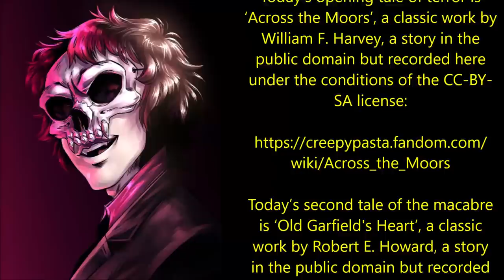''Never Walk on the Moors Alone at Night'' | FALL ASLEEP TO THESE SCARY STORIES TOLD IN THE RAIN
Today’s opening tale of terror is ‘Across the Moors’, a classic work by William F. Harvey, a story in the public domain but recorded here under the conditions of the CC-BY-SA license:

Today’s second tale of the macabre is ‘Old Garfield's Heart’, a classic work by Robert E. Howard, a story in the public domain but recorded here under the conditions of the CC-BY-SA license:

Today’s final offering is ‘The Abominations of Yondo’, a classic work by Clark Ashton Smith; a story in the public domain, but recorded here under the conditions of the CC-BY-SA license:

The Dr. Creepen animated segways were created by the brilliant Deathray; please visit his channel and check out all of his phenomenal work: